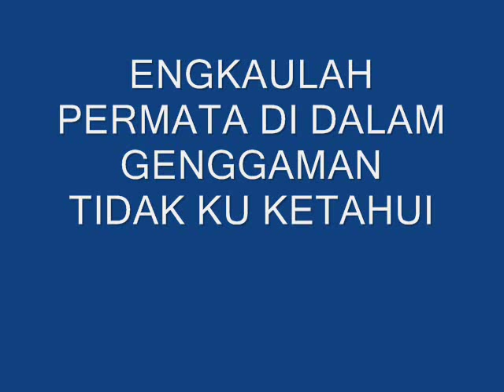GHADDAR DALAM KENANGAN